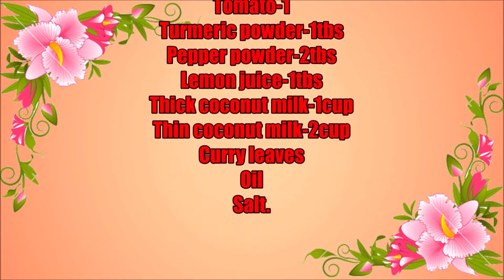Fish Molly II Deepthi's World of Cooking